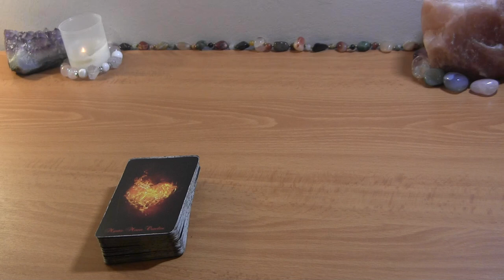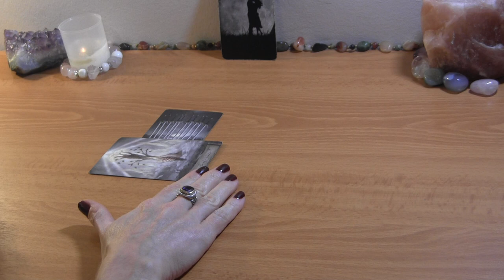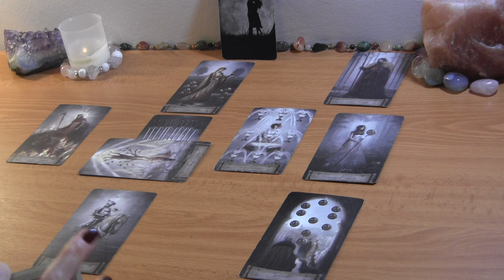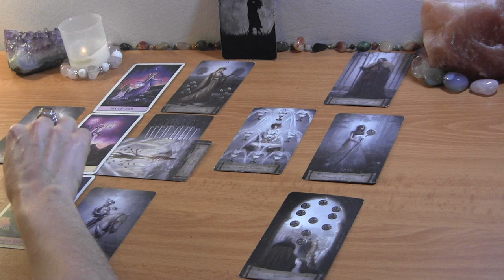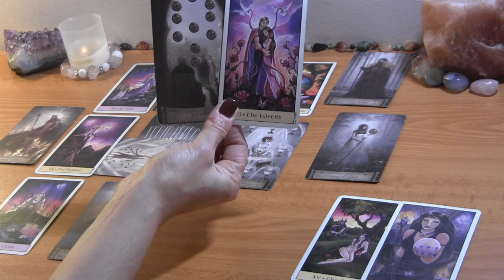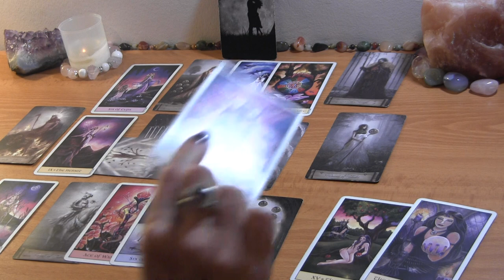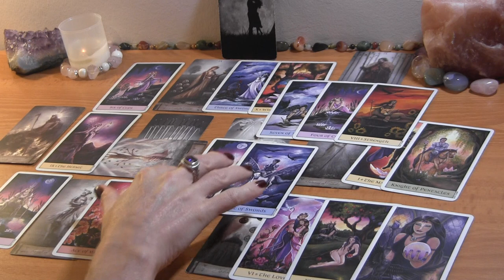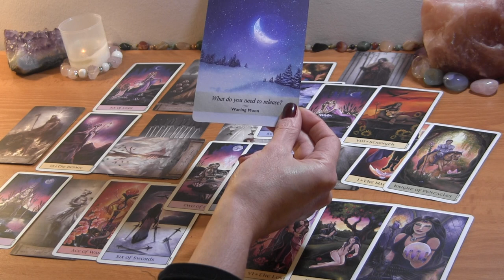TAURUS MID NOVEMBER: Not Giving Up! *Union* 🔮 Love Reading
TAURUS MID NOVEMBER LOVE READING

PERSONAL TAROT READING OPTIONS:
1.  BASIC LOVE READING ~30min $50
2.  EXTENDED LOVE READING ~45min $65
3. MINI-READING ~20min $35

  1. Reading option
  2. Your and your partner's first names, FULL DOBs  and current countries (if known)
  3. Brief description of situation (including if there is a 3rd party element to look into)
  4. Recent photos optional